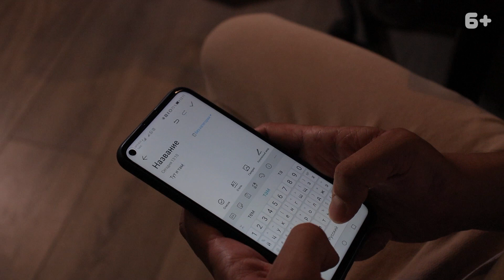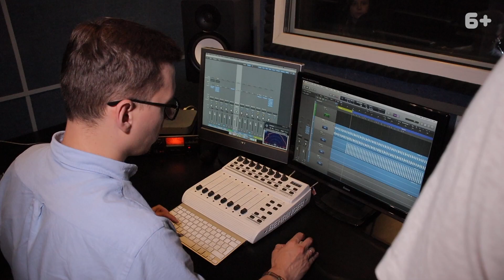КАК СТАТЬ ЗВЕЗДОЙ | Создаем первый хит вместе с вами | 2 серия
В продолжение сериала "Хочу стать звездой", от уроков вокала переходим к созданию и записи песни на студии. Создадим первый хит вместе с вами. Оказывается записать песню это не так и сложно.
Кто пробовал писать стихи? Напишите в комментариях.